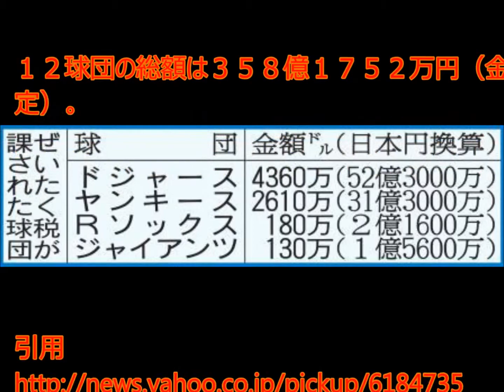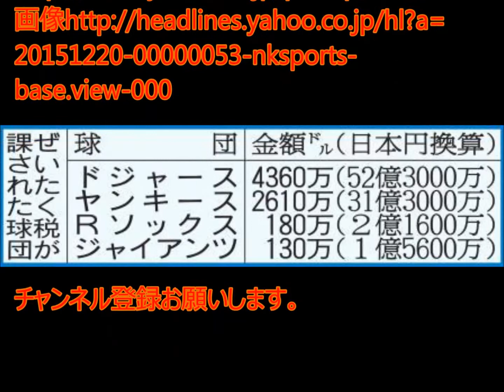ドジャース52億円ぜいたく税払ってもマエケン獲りへ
年俸総額が規定額を超えた球団に課される課徴金（ぜいたく税）の今季金額が１８日発表され、ドジャースが過去最高の約４３６０万ドル（約５２億３２００万円）を記録したことが明らかになった。ド軍のシーズン終了時の総年俸は、諸経費も含めて２億９７９０万ドル（約３５７億円）で、規定額の１億８９００万ドル（約２２７億円）を大幅に超えている。

 　ド軍のオーナーの１人はかつて「総年俸に上限はない」と豪語し、経済的には長く球界ＮＯ・１の座に就いていたヤンキースをも圧倒的にしのぐ巨大資金力を誇るが、今季は故障者が多くプレーオフでは最初の地区シリーズで敗退。今オフはチームの若返りと年俸縮小を意識しているとも指摘されているが、先発投手補強は必須の状況で、ポスティングシステムでメジャー移籍を目指す広島前田の獲得に影響はないとみられる。

 　ぜいたく税額２位はヤ軍、３位はレッドソックス、４位はジャイアンツで、現行制度となった０３年以降で４球団に課されるのは初めて。選手会の調査によると、今季の選手の平均年俸は昨季から３・５％増の３９５万２２５２ドル（約４億７４００万円）で史上最高だった。

 　◆日本プロ野球では　選手会の１５年調査によると、外国人を除いた選手の年俸総額１位の球団は巨人で４２億７３５０万円。２位はソフトバンクで３４億２１００万円。１２球団の総額は２７８億９６１２万円。外国人を入れた日刊スポーツ調べ（２月時点）では１位がソフトバンクで４５億８８２０万円、２位は巨人で４５億８２８０万円。１２球団の総額は３５８億１７５２万円（金額は推定）。